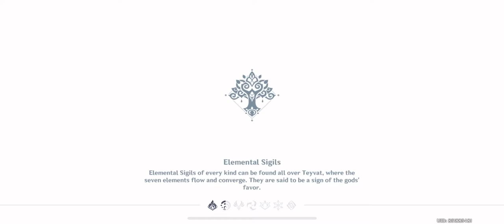I found a “Klee”